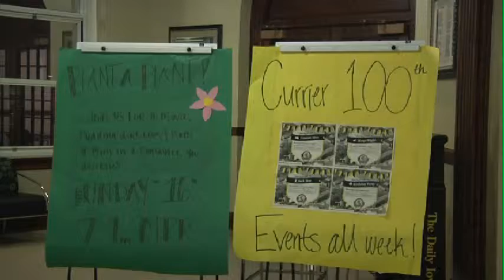CurrierforDITV YouTube sharing